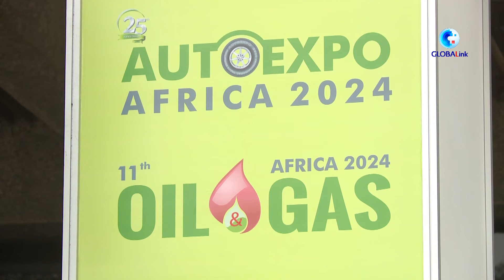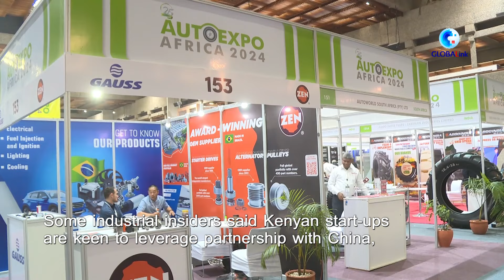GLOBALink | Chinese manufacturers of new energy vehicle parts shine at expo in Kenya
At Auto Expo Africa 2024 in Kenya, Chinese manufacturers of new energy vehicle parts have attracted much attention.